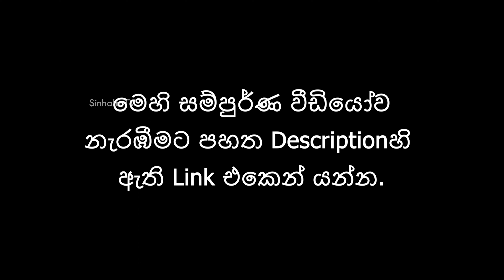සූර පප්පා - මක බාස් | Soora Pappa - Maka Baas | සිංහලෙන් හඬකැවූ | Sinhala Dubbed | E2